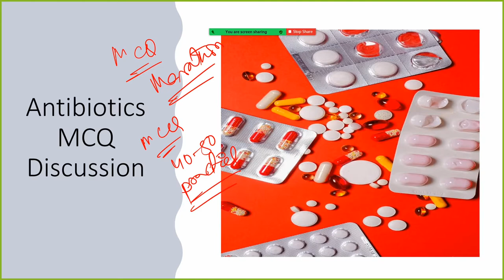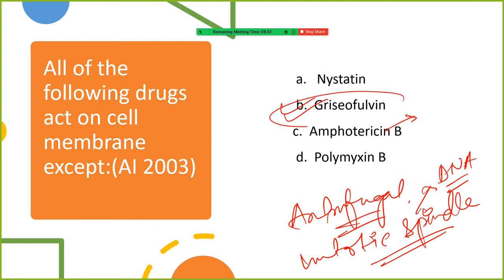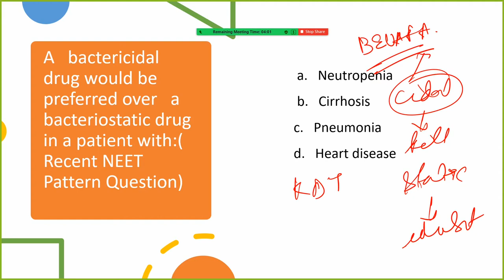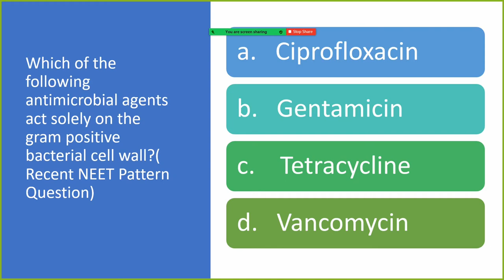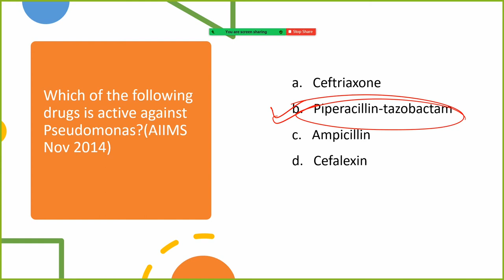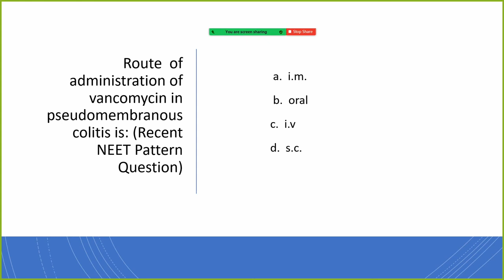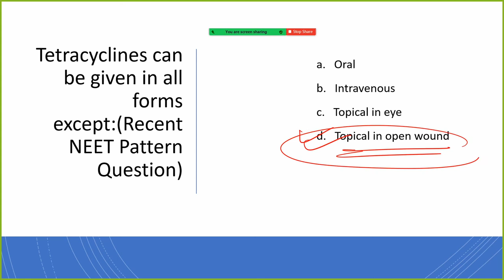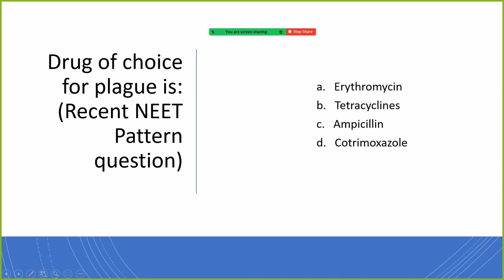Antibiotics MCQ Marathon Level 1 | Pharmacology | Dr Pronob Paul | DPADS